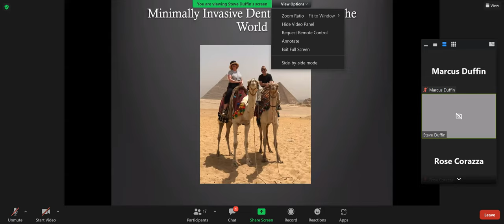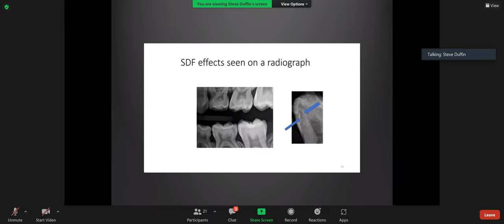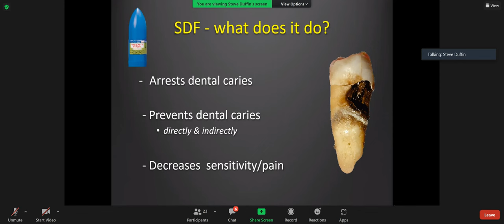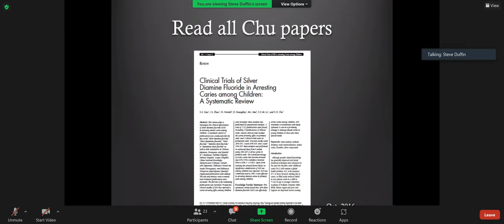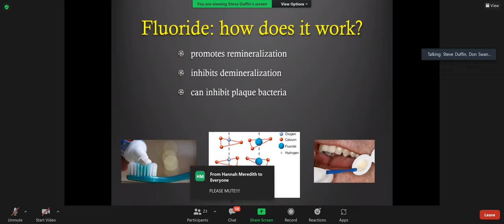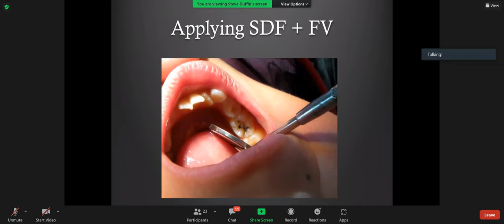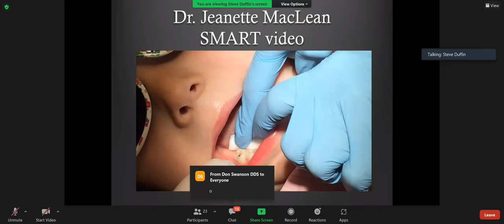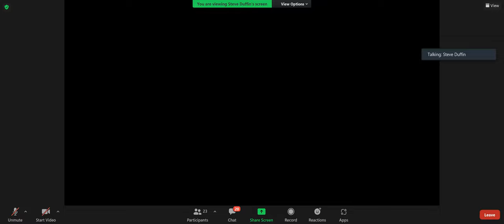ORIGINAL RECORDING Medical Teams International 02152022 SRD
Smart Dentistry with silver diamine fluoride